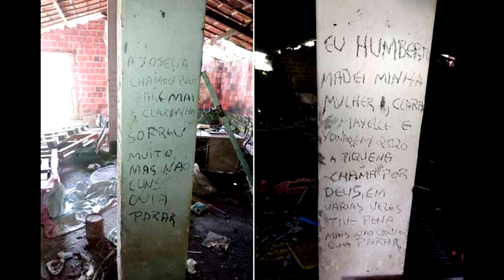Descreveu os crimes em vigas com carvão | O Caso de Messejana, Fortaleza-CE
Vídeos todas às Quartas e Domingos.